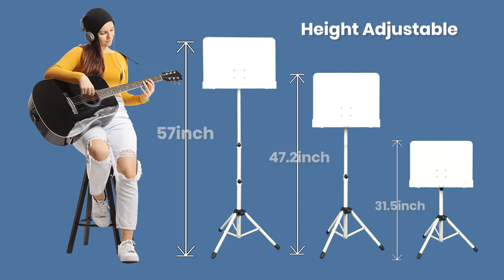CAHAYA Sheet Music Stand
Introducing CAHAYA Sheet Music Stand

→ Height and Titling Angle Adjustable: Stand height adjustable from 31.4" to 55.9". 2” deep tray is wide enough to hold any kind of music sheet or books. Metal spring arm extensions hold music sheets and songbook securely in place. Flexible tilting bookplate can be adjusted up to any proper and comfortable viewing angle as you need, fits for using while sitting or standing.
→ Upright Music Stand & Table Top Stand Dual Use: not only a straight solid back music stand, it could be converted to a table top stand by the short desktop support provided which enables using it as a tabletop notes stand or music sheet stand.
→ Heavy Duty Withstand Weights Up to 12pounds: Music tray and tube is made of strong thick steel, holds item weight up to 12pounds. Bookplate dimension: 16.5” x 12.2”. Easy to use knobs for making fine tilting adjustments. More than just sheets, feel free to put a notes book or tablet or laptop or projector on the tray. Fits for guitars violin drums saxophone and other musical instrument players.
→ Sturdy and Easy to Assemble: tripod could be secured by the knob at the bottom, as tripod legs extend farther outwards than others which make music sheet stand steadier. Easy to assemble in seconds and folds flat for easy transport and storage.
→ Portable Comes with a Carry Bag: tripod legs can be folded up, comes with all parts stored in a carrying bag we provided. Package Includes: bookplate x 1, tripod x 1, desktop support x 1, carrying bag x 1 (NOTE: only 1 bookplate in the package)